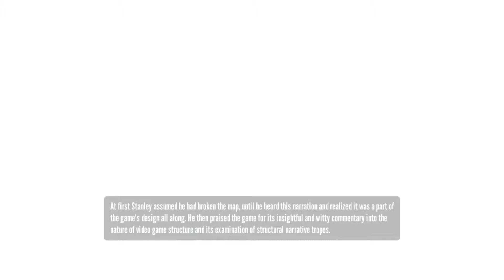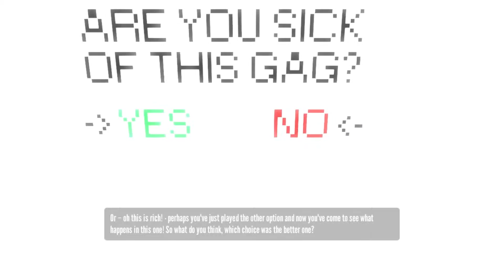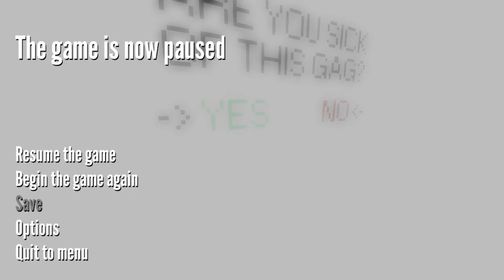The Shenanigans of Employee 427 - The Stanley Parable Episode 2 My "Wife"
So much for her.

What is the Stanley Parable?
The Stanley Parable is an interactive fiction video game designed by Davey Wreden. The game originally released on July 27, 2011 as a free modification for Half-Life 2. A high-definition stand-alone remake, including new story elements, was again designed by Davey Wreden together with Source engine modeler William Pugh, under the Galactic Cafe studio name. The remake was announced and approved via Steam Greenlight in 2012, and was released on October 17, 2013 for Microsoft Windows. Later updates of the game added support for OS X on December 19, 2013, and for Linux on September 9, 2015.

While both the mod and the remake use the first-person perspective common to other Source engine mods, there are no combat or other action-based sequences. Instead, the player guides Stanley, the game's protagonist, through a surreal environment while the narrator, voiced by British actor Kevan Brighting, delivers exposition. The player has the opportunity to make numerous decisions on which paths to take, and because at times the narrator says what Stanley will do next, the player can choose to ignore the narration and make a different choice. Every choice made by the player is commented on by the narrator, and depending on the choices the player makes, they will encounter different endings to the game before it restarts.

Wreden envisioned the game after considering that most major video game titles confine the user to its rules, and considered how to construct a narrative to challenge that notion. Outside of Brighting's voice work as the narrator, Wreden built the modification himself, initially as a personal project for his career goals but soon expanding to a wider release once he had shown it to friends and other players. The modification received critical attention as a new variation of creating interactive storytelling within a game engine, and provided a thought-provoking narration to discuss with others on the nature of choice and predestination within video games.

The remake expanded the experience, recreating many of the original mod's decisions within new environments while adding several more story pathways that could be followed. The standalone game has received similar critical praise from journalists favoring the expanded narrative and commentary on player choice and decision-making in modern video games.